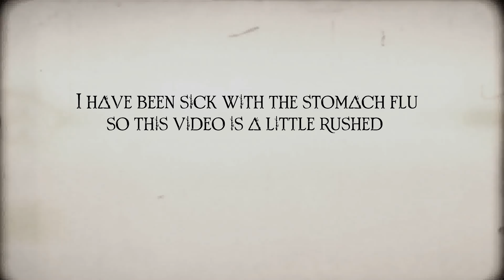Brilliant Quidditch Cup: Week 2 Details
Looks like Headmistress McGonagall's issues with the calamity messing with the Quidditch teams isn't over yet. Last time it attacked the Quidditch cup, this time it appears to be attacking the players themselves in the final game of the season! Here is how we can help.

 All screenshots and footage of Wizards Unite are the property of Niantic and Portkey Games.
Music created for Rowan Reports by Gui Moraes
📱FOLLOW THE PROFESSOR!
Merchandise coming soon!
Equipment:
Camera: Sony Handycam
Edited on Adobe Premiere Pro 19
Phones: Samsung Galaxy S10